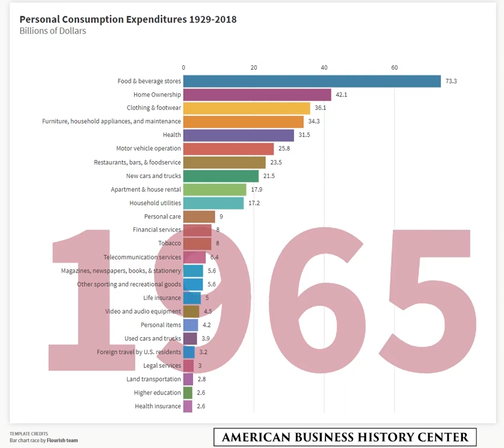Consumer Spending 1929 to 2018 in 30 Seconds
Based on Federal Personal Consumption Expenditure data.